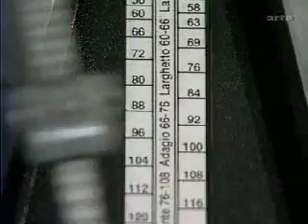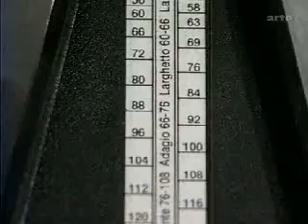enter the screen 0001